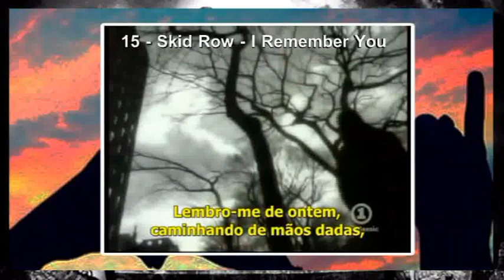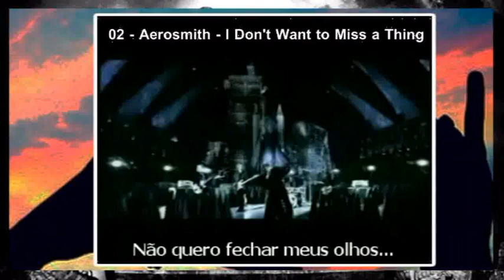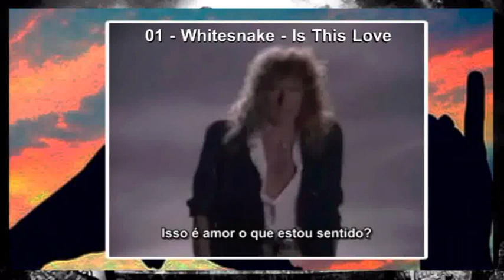As melhores músicas ROMÂNTICAS de ROCK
Confira nesse vídeo As melhores Músicas Românticas de Rock

Escuta a Playlist completa:
Deezer: link no primeiro comentário (aqui o youtube censura)
Spotify:  link no primeiro comentário (aqui o youtube censura)

Segue lista das músicas
Stone Sour - Through Glass
Cat Stevens - Wild World
Europe - Carrie
Elvis Presley - Love Me Tender
Heart - Alone
Skid Row - I Remember You
Janis Joplin - Summertime
Paul McCartney - Maybe I m Amazed
Guns N' Roses - November Rain
The Beatles - Yesterday
Nazareth - Love Hurts
Van Halen - Can't Stop Lovin'You
Queen - Love of My Life
The Police - Every Breath You Take
Extreme - More Than Words
Kiss - Forever
Aerosmith - I Don't Want to Miss a thing
Whitesnake - Is This Love

Edição e Narração: Pablo Sato